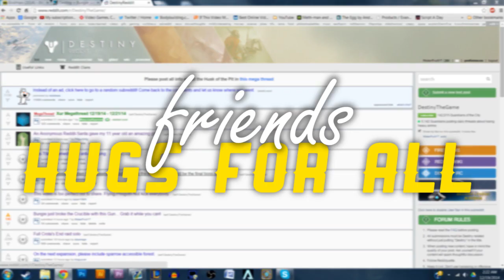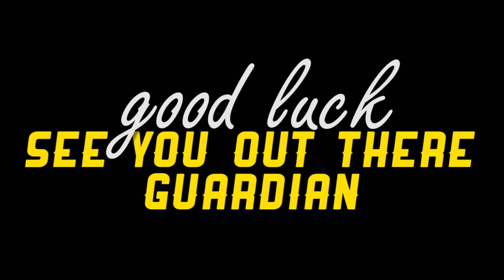Welcome to Destiny Christmas Noobs - A Beginner's Guide to Everything Destiny : Funny Gaming Moments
Destiny can be a big and scary place... but it doesn't have to be. Let Mr. Fruit prep you for what is to come next. A how to survive Destiny... ish... things...

I love Destiny, so don't get me wrong. It's super fun, and while it does have it's flaws, it doesn't mean I stop enjoying it. Hope you all enjoy the game if you just got it for Christmas, or if you've been playing it - fight on guardians. Fight on.

Who is Mr. Fruit you ask? Mr. Fruit is a YouTuber who primarily loves to play - almost anything. He wants to spread the fun, laughter, and friendship it can create. He hopes that you'll stick around his channel not primarily for one single game - although that's perfectly fine - but rather because you enjoy gaming and you enjoy a variety of things and just watching Mr. Fruit make a fool of himself. While he does generally play FPS games, he's looking to expand as his audience grows and move on to more varied content. This being his second channel, Mr. Fruit promises quality content that he hopes will bring a smile or laugh to all those who watch. Outside of videos, when he plays games he can sometimes be serious and "try-hard". While those videos don't express it, Mr. Fruit is above average at most games and loves playing them competitively. Thanks for your time and for reading a little bit more about who Mr. Fruit is!

Embark on an epic action adventure with rich cinematic storytelling where you unravel the mysteries of our universe and reclaim what we lost at the fall of our Golden Age.

The next evolution of the first-person action genre that provides an unprecedented combination of storytelling, cooperative, competitive, and public gameplay, and personal activities that are all seamlessly woven into an expansive, persistent online world. Venture out alone or join up with friends. The choice is yours.

Everything changed with the arrival of the Traveler. Long ago, it breathed new life into our system. Rain washed over Mars. Fresh air cleansed the skies over Venus. Soon after, humanity raced into the black, and colonized these newly remade worlds. It was a time of miracles – a great Golden Age.

You are a Guardian of the last safe city on Earth, able to wield some of the Traveler's incredible power. You are taking this mantle just as a new day dawns. Titans, Hunters, and Warlocks have finally returned to our long-lost worlds, only to find out we are not alone.

Welcome to Destiny - A Beginner's Guide to Everything Destiny : Funny Gaming Moments